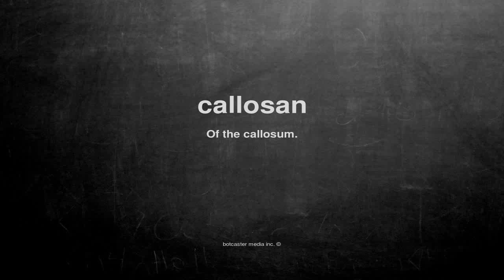What does callosan mean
What does callosan mean in English?